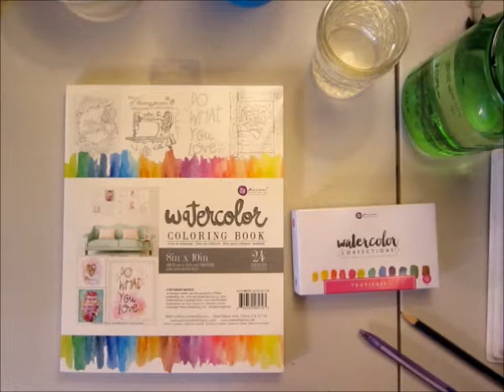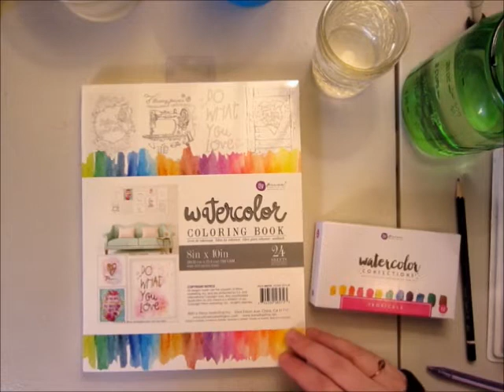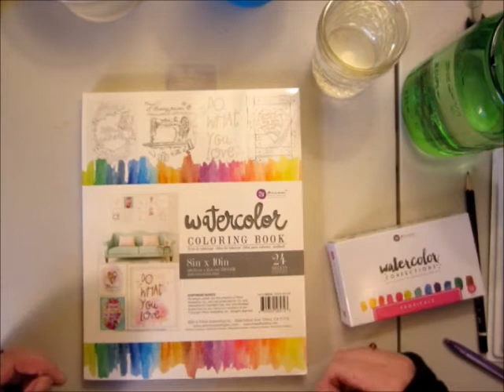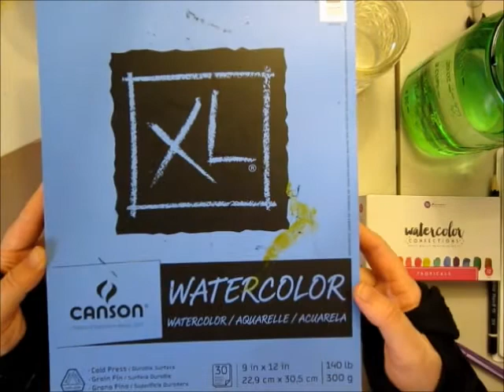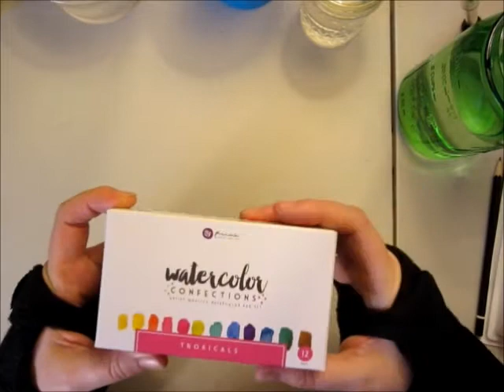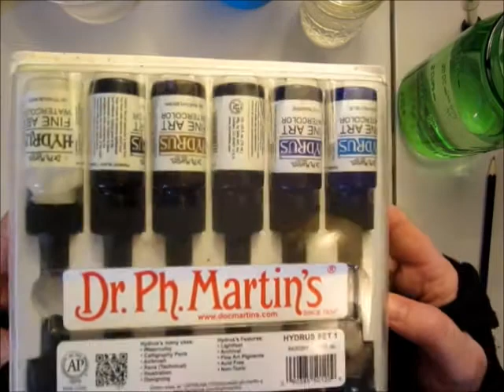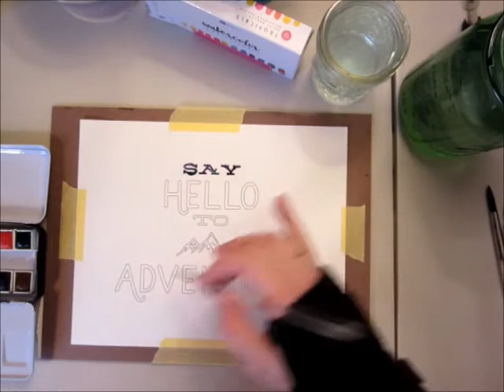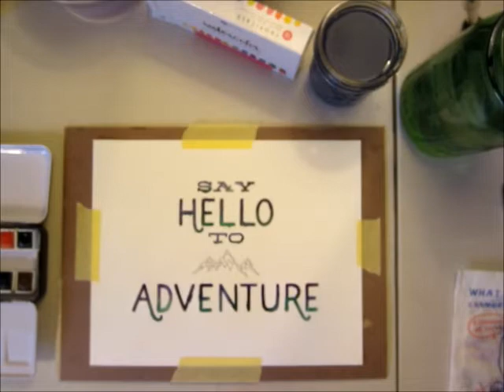Prima Watercolor Confections Review with Art Therapy and Chronic Pain Management Discussion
Welcome to the first episode of my new YouTube series about doing art therapy with the Prima Watercolor Confections and Watercoloring Book.

I want to thank TheFrugalCrafter for introducing me to the Prima line of paints and watercoloring book, through a few of her reviews. :) Thanks Lindsay! I love your channel! :)

I am using the Prima Watercolor Confections Tropical paint set in this series. I bought mine from Amazon.com, as well as the Watercolor Book. They are very affordable and so far, a joy to paint with!

In this series, I will be painting through the Prima Watercolor book, and talking about "Real Life Stuff". It's a new direction for my channel, and I am really looking forward to doing this series. This first video is quite long, and I'll try to get my video length down as I go. I want to focus on using Art for therapy and chronic pain management; as well as talking about managing depression and anxiety. All of this is from the perspective of being one experiencing these things, and I am not trying to offer therapy to anyone! I just want to share my experiences and try to grow and manage better as I go, and hope others may be able to relate.

Many Blessings!

-Artemystik Kate